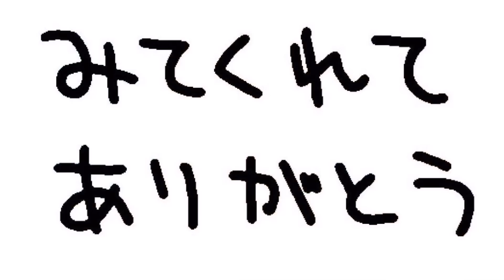【せなすけTシャツ】作るよ！どのイラストがいいか選んでね☆【アンケートで投票】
今回は私のイラストで【せなすけTシャツ】を作ってみようと思います！どのイラストがいいと思いますか？
動画の中でアンケート(画面右上のⓘマークを押すと出てきます。スマホなどでご覧の場合は画面を一度触ると再生ボタンなど表示時に右上にⓘマークが出てきます)がついているので、ぜひ投票してくださいね☆

[せなすけ]のアカウントはこちら！

・アプリ「iMovie」より：Back to Normal/Judson Crane